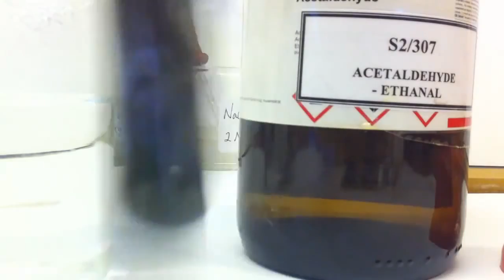Using Tollens' Reagent to Test for Aldehydes (Silver Mirror Test)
A very short video, showing or reminding you, how Tollen's Reagent is prepared and used to identify an aldehyde.

How to oxidize aldehydes using Tollens' reagent (and form a silver mirror) More free lessons at:

This video shows how fresh Fehling's solution is prepared and used to show up the presence of an aldehyde. This is used in particular to distinguish between an .

This checkpoint is dedicated to 2 specific oxidizing reagents that react with aldehydes, which are unique as they are accompanied by prominent visual changes .